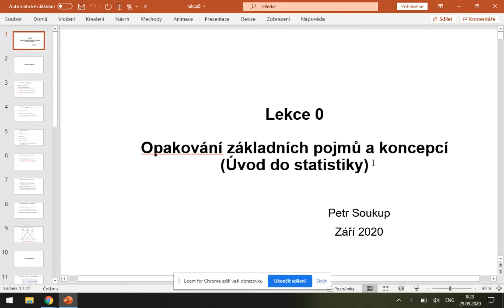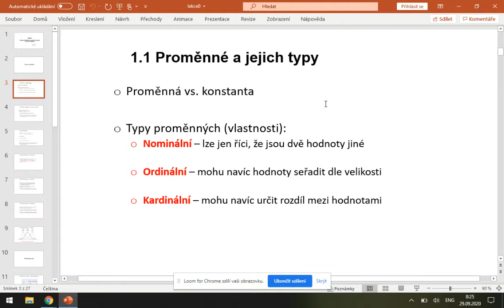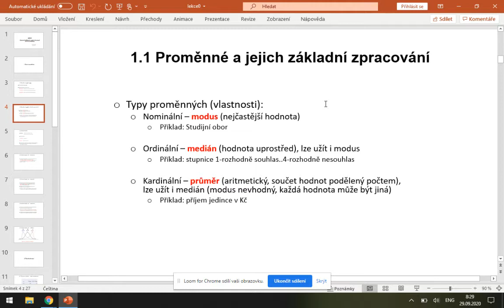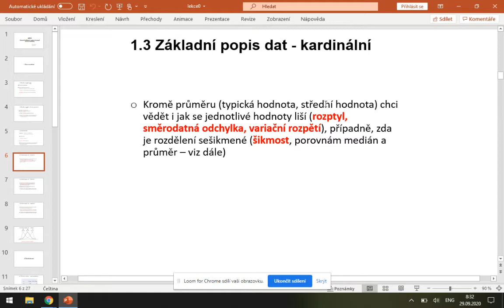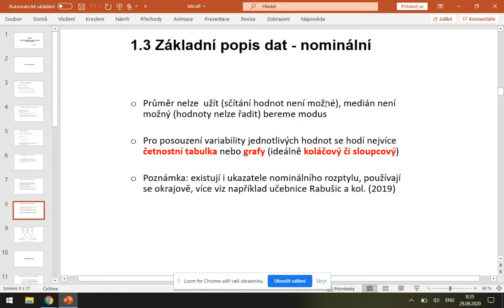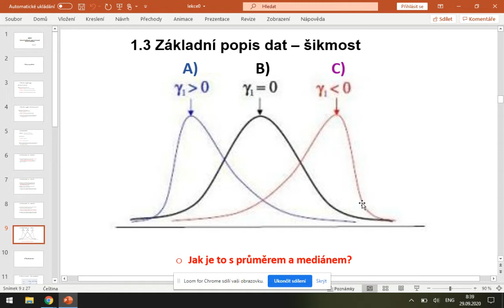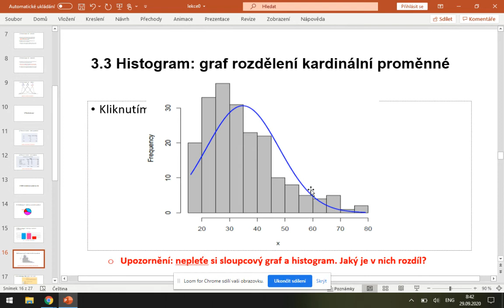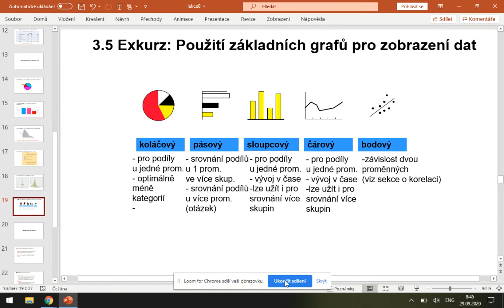Opakování pojmů a koncepcí ze statistiky I - Popisná statistika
typy proměnných-nominální, ordinální a kardinální, modus, medián a průměr, četnostní tabulka, kvantily, rozptyl, směrodatná odchylka, variační rozpětí, šikmost, grafy (koláčový, sloupcový, histogram a krabičkový)